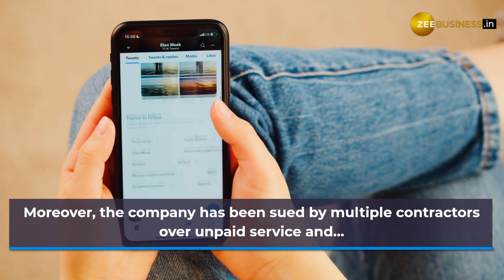Elon Musk’s Twitter shuts Delhi and Mumbai offices in India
Twitter, which fired more than 90% of its just above 200 staff in India late last year, continues to operate an office in Bengaluru that mostly houses engineers.